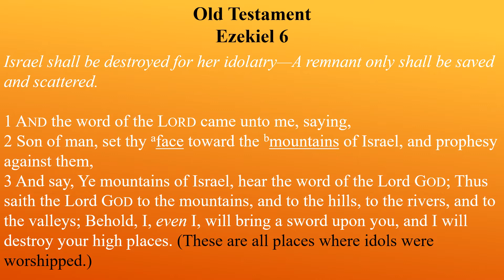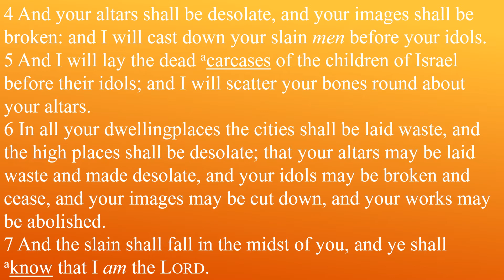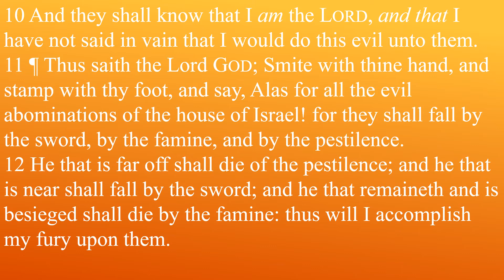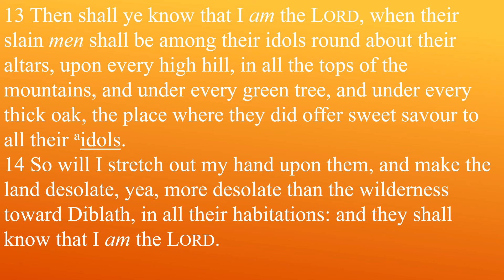Come Follow Me Old Testament Lesson 44 Ezekiel 6